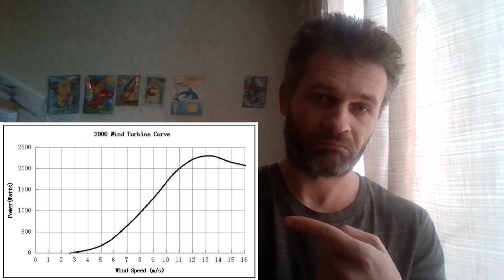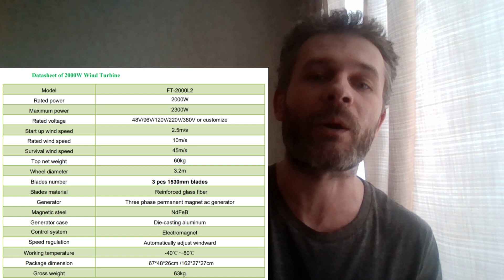How many of the wind turbines is too many? - The answer - It's never too many for the windturbines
Sharing some wind farm development plans with you all:
1. Current FT-1000L stays - it's a capable doer.
2 and 3. Will get the M3, will dismantle it to pieces, and together with the S3 wind turbine (that I already have and was playing around doing some modifications) I will see then which generator and which hub (3-5 blades, diff lengths) to use where. There will be the most detailed comparison of those default, and modified.
4. The new bigger 3.2 m wind wheel machine called FT-2000L2 is ordered, and will start it's shipping period now. That should be the one who must outperform all the previous three combined... But let's see, all has to be proven via the tests.

Links as always:
1. to the wind grid-tie inverter (it has adjustable power curve!! those who understand - will know what a great thing this is)
2. to the similar wind turbine SL3000, it will in reality be the 1.5kW one with its 2.8 m windwheel
if you want to go bigger turbine - that's even better, since on low winds it will have the better surface area and will produce more.
SL-4000 is 3.4 m in diameter - it's approx 2.2-2.5kW realistic power machine
SL-5000 is 3.7 m in diameter - it's approx 3 kW machine

NOTE: if going bigger than 2.2 kW of wind turbine power - you will have to mount one turbine onto two inverters, that is absolutely possible and is absolutely ok

3. weather station
Of course you may pick a bigger one, with 5 or with 7 sensors. I'm just giving you the link to what I have. The main thing - go with a WIFI version, then you will be able to build graphs and store data for 1 year (in free version, and unlimited in paid subscription).

4. my turbine FT-1000L that is currently in production mode - here you go, but please be advised, they always change something on the factory, and now I see they are selling it with 2.8m wind wheel as well

You may become a sponsor of this channel to gain a little bit of bonuses. Just select the level you like most: